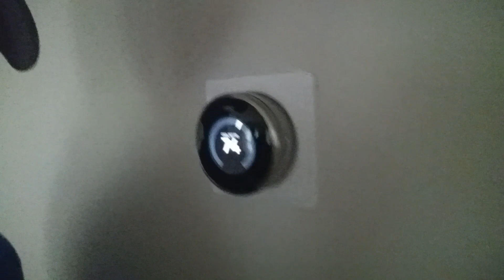MERICA!!! THE BATTING TEE IN ACTION